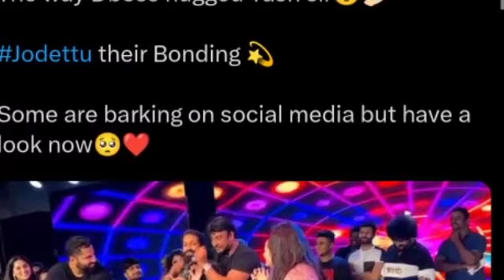D Boss Darshan rocking star yash Dance Video | D Boss Kaatera movie update | Yash 19 update Kannada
D Boss Yash Dance Video | Abhishek Ambarish marriage Darshan and yash Dance Full Video | D 56 Yash19

D Boss yash Dance Full Video | Darshan rocking star yash Dance Full Video | D 56 | Yash 19 update

D Boss Yash Dance Video : Darshan yash Abhishek Ambarish Dance Full Video | D 56 | Yash 19 update

D Boss Yash Dance Video | D Boss Yash next movie update | Darshan rocking star yash Dance Full Video

D Boss Darshan rocking star yash Dance Video | ಒಟ್ಟಿಗೆ ಸಿನಿಮಾ ಮಾಡ್ತಾರ ಯಶ್ ದರ್ಶನ್ | D Boss Yash video

D Boss Yash Dance Video : ಕಿಚ್ಚ ಸುದೀಪ್ ಇರಬೇಕಿತ್ತು | Darshan Rocking star yash Dance Video | Kaatera

D Boss Rocking star yash Dance Video | Abhishek marriage D Boss Yash dance video | Darshan yash

D Boss Kaatera : ವಿಭಿನ್ನ ಪಾತ್ರದ ಮೂಲಕ ಡಿ ಬಾಸ್ ಎಂಟ್ರಿ | Darshan kaatera movie update | D 56 trailer

D Boss Kaatera : ಕಾಟೇರ ಅಪ್ಡೇಟ್ ಕೊಟ್ಟ ಶರಣ್ | Darshan kaatera movie update | D 56 trailer release date

D Boss Kaatera : ಕಾಟೇರ ಸಿನಿಮಾದ ಶೂಟಿಂಗ್ | Darshan kaatera movie update | D 56 kaatera trailer release

D Boss Kaatera : ಕಾಟೇರ ಸೆಟ್ ಗೆ ಜಗಪತಿ ಬಾಬು ಎಂಟ್ರಿ | Darshan kaatera Update | D 56 kaatera trailer

D Boss Kaatera : ಅಭಿಮಾನಿಗಳು ಕಾಟೇರ ಪ್ರಮೋಷನ್ ಮಾಡಬೇಕು | Darshan kaatera Update | D 56 trailer kannada

D Boss Kaatera : 1970ರ ಕಾಲದ ರೀತಿಯಲ್ಲೇ ಇರಲಿದೆ ಕಾಟೇರ | Darshan kaatera movie update | D 56 trailer

D Boss Kaatera : ಕಾಟೇರ ಮ್ಯೂಸಿಕ್ ಕೆಲಸಗಳು ಶುರು | Darshan kaatera movie update | D 56 trailer kannada

D Boss Kaatera : ಕಾಟೇರ ಸಿನಿಮಾದಲ್ಲಿ 70ರ ದಶಕದ KSRTC ಬಸ್ |Darshan kaatera Update | D 56 trailer kannada

D Boss Kaatera : ರಾಜಮೌಳಿ ರೀತಿ ತರುಣ್ ಸುಧೀರ್ ಮೇಕಿಂಗ್ | Darshan kaatera movie update | D 56  Update

D Boss Kaatera : ಹೈದ್ರಾಬಾದ್ ನಲ್ಲಿ ಕಾಟೇರ ಶೂಟಿಂಗ್ | Darshan kaatera movie update |D 56 trailer kannada

D Boss Kaatera : ರಾಮೋಜಿ ಫಿಲ್ಮ್ ಸಿಟಿಯಲ್ಲಿ ಕಾಟೇರ ಶೂಟಿಂಗ್ | Darshan kaatera movie update | D 56 trailer

D Boss Kaatera : ಕಾಟೇರ ಸಿನಿಮಾ KGF ರೆಕಾರ್ಡ್ ಬ್ರೇಕ್ ಮಾಡುತ್ತ | Darshan kaatera movie update | D 56

D Boss Kaatera : ಹಳೆ ದಾಖಲೆಗಳೆಲ್ಲ ಉಡಿಸ್ ಮಾಡುತ್ತ ಕಾಟೇರ | Darshan kaatera movie update | Kaatera record

D Boss Kaatera : ಕಾಟೇರ ಕಥೆ ಸುಳಿವು ಕೊಟ್ಟ ಮಾಸ್ತಿ | Darshan kaatera movie update | D 56 kaatera Update

D Boss Kaatera : ಹೈದ್ರಾಬಾದ್ ನಲ್ಲಿ ಕಾಟೇರ ಸಿನಿಮಾ ಶೂಟಿಂಗ್ | D Boss Kaatera movie update | D 56 trailer

D Boss Darshan : ದರ್ಶನ್ Adventure ಸಿನಿಮಾ ಮಾಡ್ತಾರ | Darshan kaatera movie trailer | D 56 Update

D Boss Darshan : ದರ್ಶನ್ ಜೊತೆ ಸಿನಿಮಾ ಮಾಡ್ತಾರ ಅನುಷ್ಕಾ ಶೆಟ್ಟಿ || D Boss Kaatera movie update | D 56

D Boss Darshan : ದರ್ಶನ್ ಮುಂದಿನ ಸಿನಿಮಾಗೆ ಕೀರ್ತಿ ಸುರೇಶ್ ಹೀರೋಯಿನ್ | D Boss Kaatera movie update | D 56

D Boss Kaatera : ಕಾಟೇರ ಸಿನಿಮಾದಲ್ಲಿ ಮಹಾದೇವಣ್ಣನ ಹೆಂಡತಿ ಪಾತ್ರದಲ್ಲಿ ಶ್ರುತಿ | Kaatera movie update | D 56

D Boss Kaatera : ಕಾಟೇರ ಸಿನಿಮಾದಲ್ಲಿ ಮಧು ಗುರುಸ್ವಾಮಿ | Darshan kaatera movie update | D 56 trailer

D Boss Kaatera :ಸಂಗೊಳ್ಳಿ ರಾಯಣ್ಣ ಸಿನಿಮಾ ರೀತಿ ಕಾಟೇರ ಸಿನಿಮಾಗೆ ಸಪೋರ್ಟ್ ಮಾಡುತ್ತ | Darshan Kaatera trailer

D Boss Kaatera : ಕಾಟೇರನ ತಾಯಿಯಾಗಿ ಸುಮಲತಾ ಎಂಟ್ರಿ | D Boss Darshan kaatera movie update | D 56 trailer

 D 56 Update in Kannada || D 56